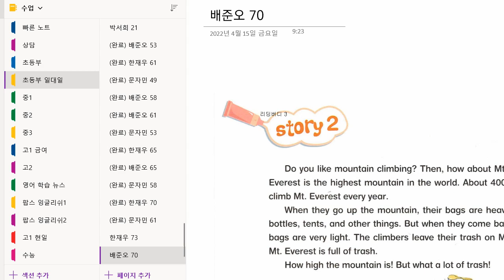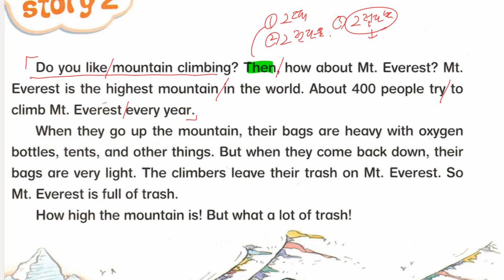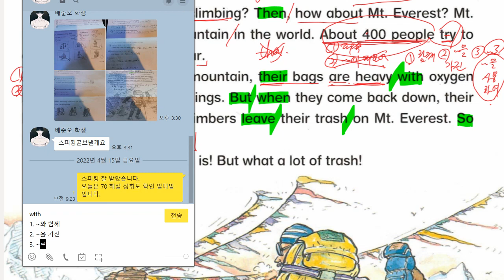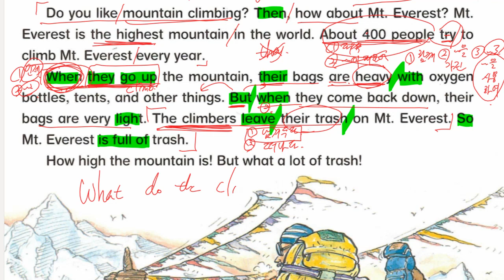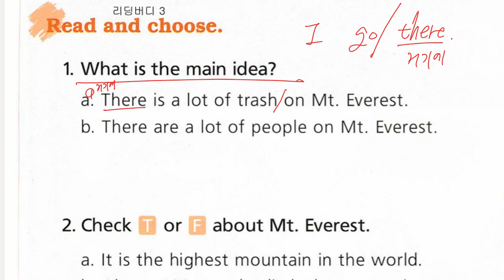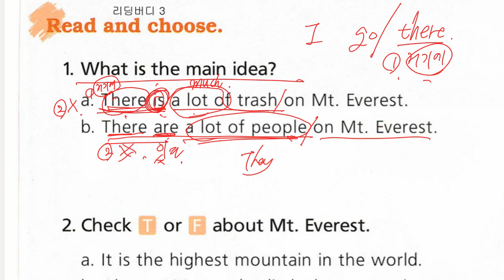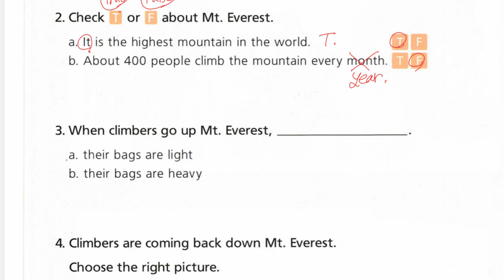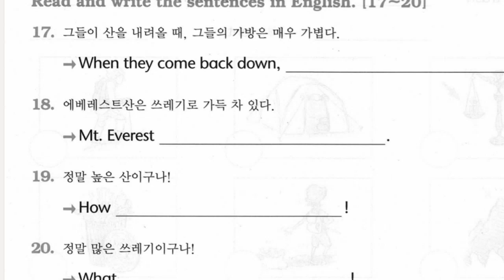배준오 2022 04 15 해석 성취도 확인 성취도 90